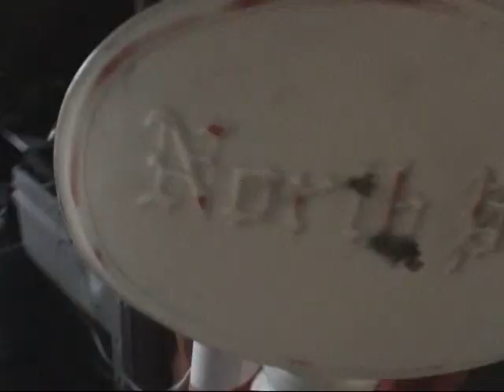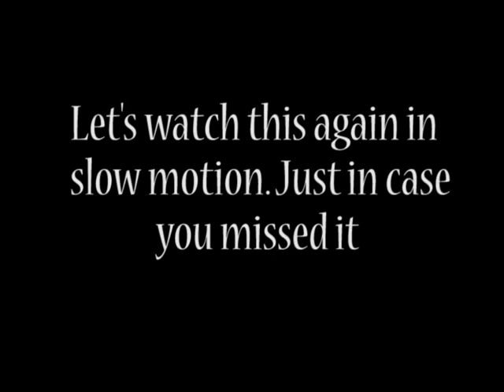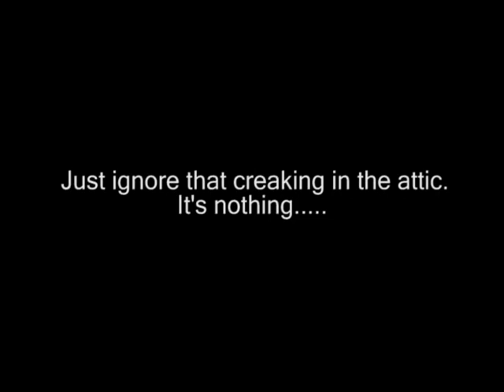Scary - Matt's scary New Home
Well, he up and moved out. And this place looks perfect for a spooky night.